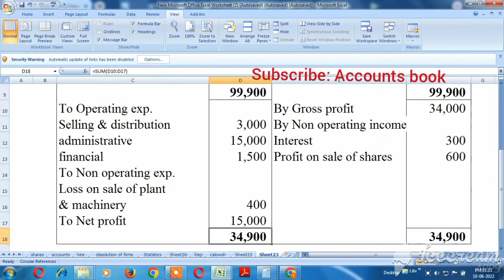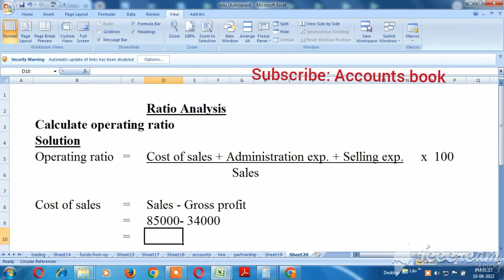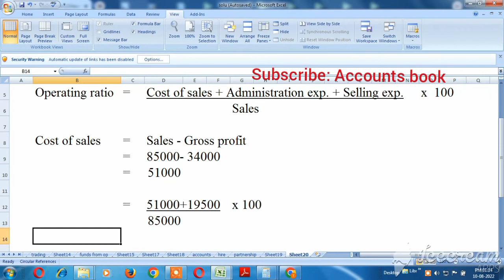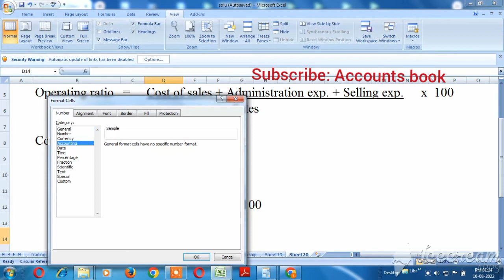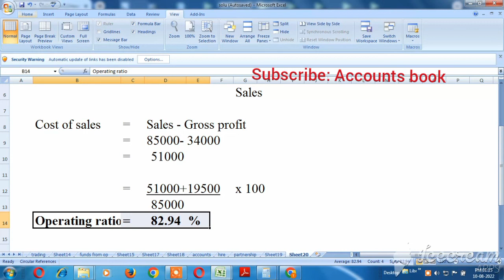Ratio Analysis | Calculate operating Ratio Explain in Tamil